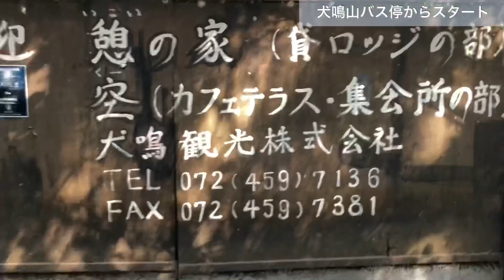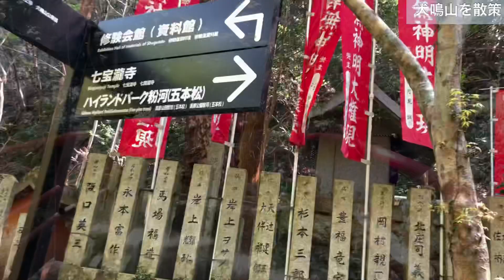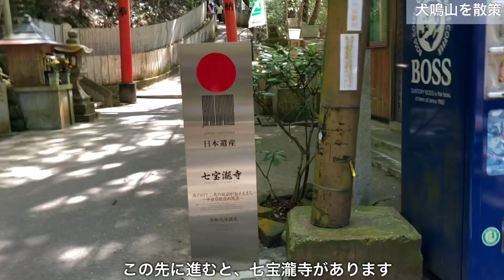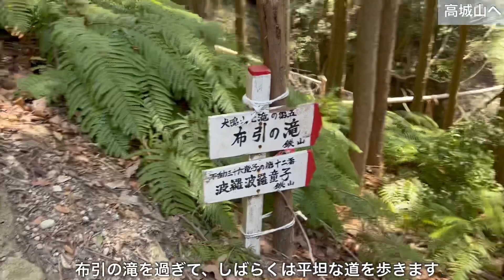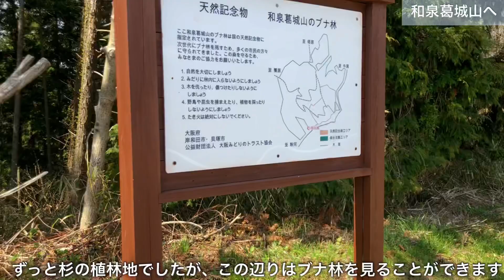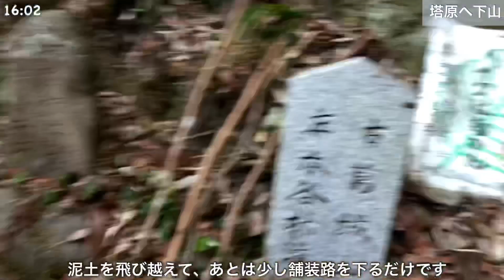【アラフォー夫婦登山】大阪府・和歌山県 犬鳴山から高城山・和泉葛城山へ【倒木だらけのアスレチックコース】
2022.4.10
今回は、大阪府と和歌山県の境にある、和泉葛城山（いずみかつらぎさん）へ、山友さんと3人で登りました。
南海電鉄 泉佐野駅から南海バスに乗り換えて、終点の犬鳴山バス停からスタートです。
今回は高城山（たかしろやま）を経由して和泉葛城山を目指します。
高城山に向かうルートがなかなかの倒木だらけ💦行き止まりになっていないか少し不安になりながらも、ひたすら倒木を潜り抜けて進みます。

高城山から和泉葛城山までは車道歩きが長く、この日は夏日のように気温が高く日差しもきつい日で、かなり体力を削られながら歩きました。

キツツキに出会えたり、下り道ではタヌキ？（動画を見てのお楽しみ…）に出会えたりと、倒木だらけだったり暑かったりと大変でしたが、とても楽しい一日でした♪

【今回の登山アクセス】
スタート：南海電鉄 泉佐野駅〜南海バス犬鳴線 犬鳴山（終点）
ゴール：南海バス葛城線 塔原(とのはら)バス停〜南海電鉄 岸和田駅

最後まで見て頂けるととても嬉しいです♪

0:00  登山開始＆犬鳴山を散策
2:25  高城山へ〜倒木を越えて〜
6:20 高城山山頂へ
9:37  五本松・ハイランドパーク粉河へ
11:38 ひたすらの車道歩き〜展望台へ
13:33 キツツキとの出会い＆山頂へ
14:42 塔原方面(Bコース)で下山
17:05 塔原方面への分岐点〜おつかれ山！

【yato夫婦（やとふうふ）】
登山したり徒歩キャンプするアラフォー夫婦です。
2022年はアルプスデビューが目標です！

★yato旦那…40代前半。雪国出身。毎週山に登りたくて仕方ない人。
★yato嫁…ギリギリ30代。関西弁があまり喋れなくなった関西生まれ関西育ち。山を登りながら体力作り中